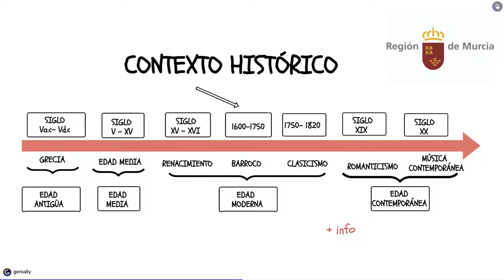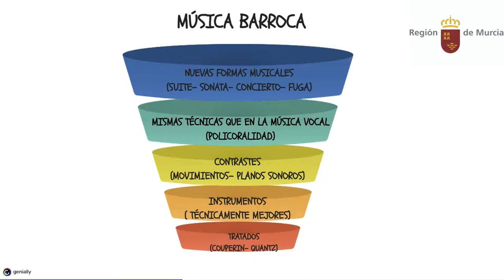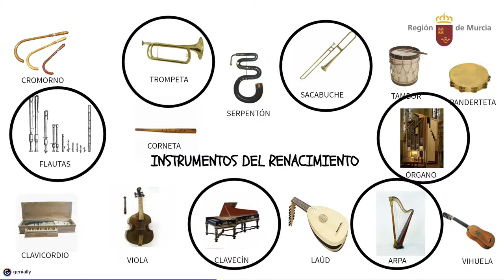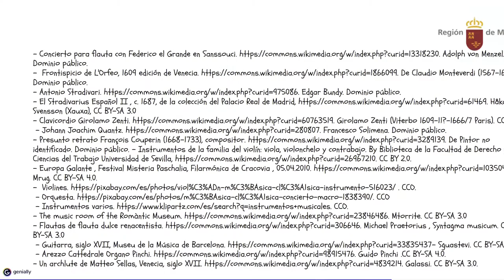BARROCO. MÚSICA INTRUMENTAL(I)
Orquesta e instrumentos del Barroco.